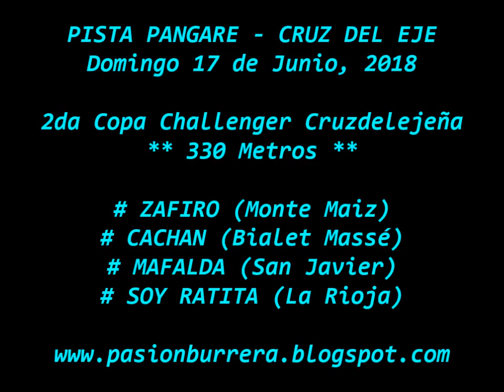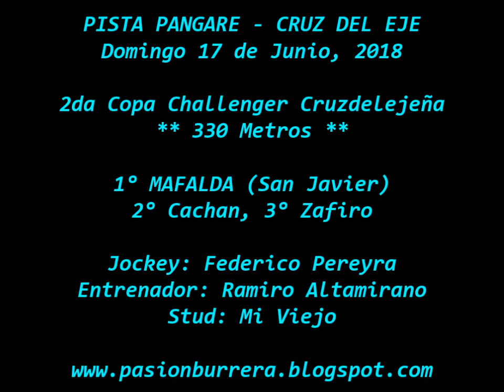CHALLENGER CRUZDELEJEÑA: Mafalda, Pista Pangare - Cruz del Eje (17-06-18)